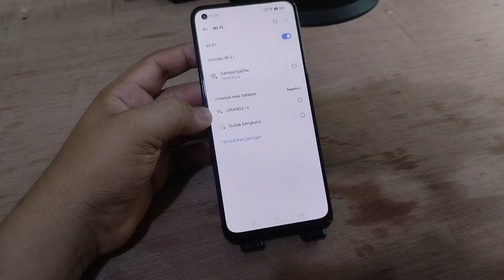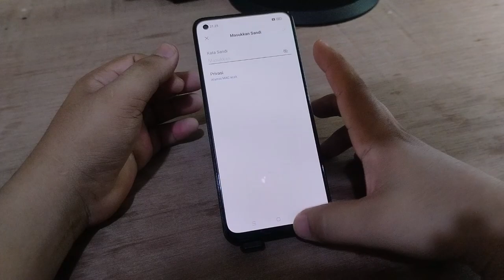Cara menghapus Jaringan Wifi lewat Hp REALME 9 10 terbaru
"Terima kasih"